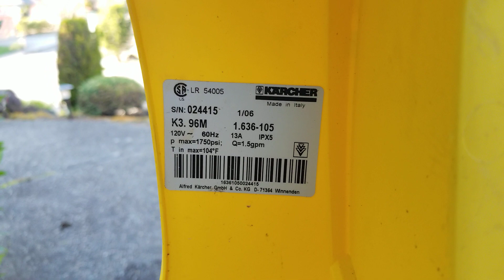Karcher K3.96M Pressure Washer Low Pressure and Surging